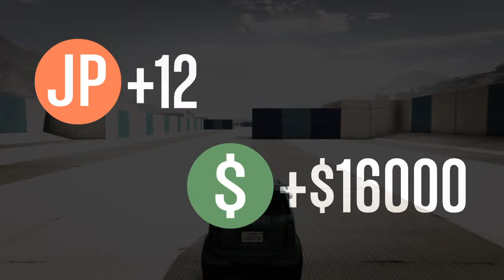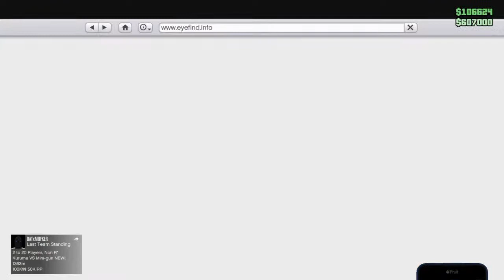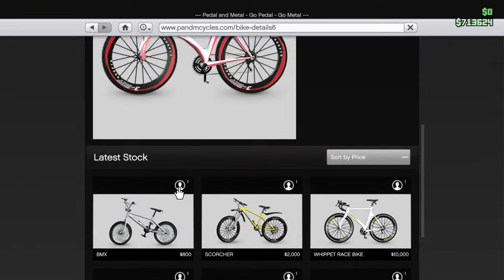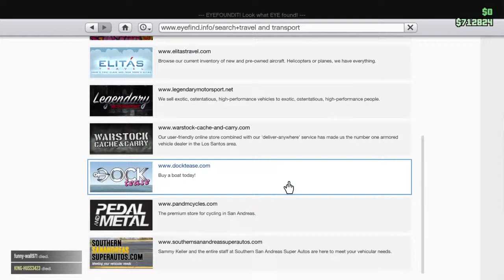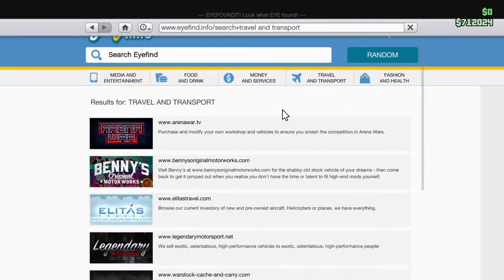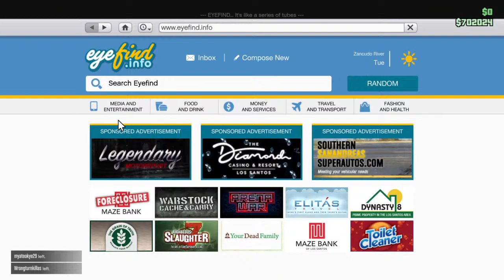Playing Running Back With Jaye!